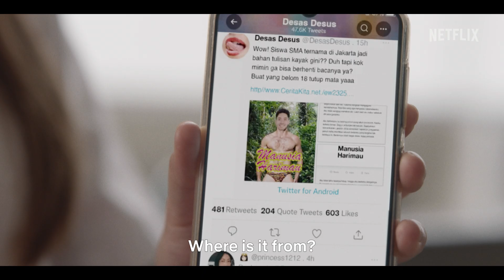Dear David | Official Trailer | Netflix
Who we are shouldn’t stay a secret.

Even if you are Laras - a seemingly typical straight-A student who keeps a shocking secret: she writes an erotic fantasy blog about her crush and schoolmate, David.

A coming-of-age film from director Lucky Kuswandi, Dear David goes beyond teenage love and lust to find what we’re all looking for: self-acceptance.

Starring Shenina Cinnamon, Emir Mahira, and Caitlin North Lewis. Dear David is available on Netflix, 9 February, 2023.

A straight-A high schooler's life is turned upside down when her risqué fantasy blog about her crush is leaked to everyone at school.